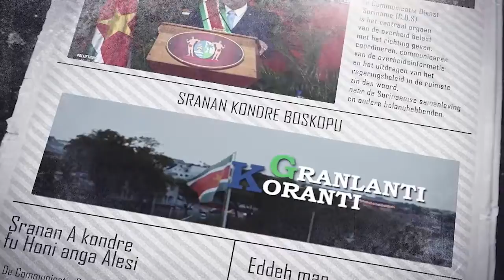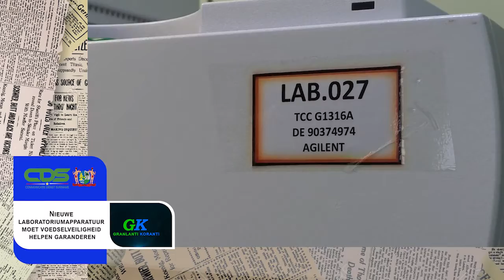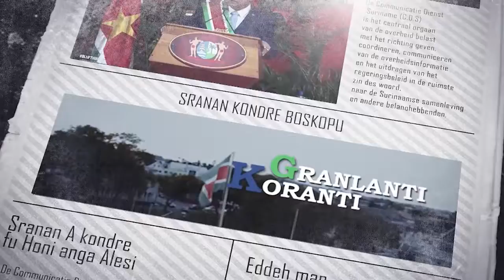𝔾ℝ𝔸ℕ𝕃𝔸ℕ𝕋𝕀 𝕂𝕆ℝ𝔸ℕ𝕋𝕀 (SRANAN) DD 03 OKTOBER 2022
De onderwerpen in deze aflevering zijn:
- Franse minister van Justitie Eric Dupond Moretti op werkbezoek in Suriname
- Nieuwe laboratoriumapparatuur moet voedselveiligheid helpen garanderen
- Diverse groeperingen geïnformeerd over nieuw OW-vergunningsbeleid